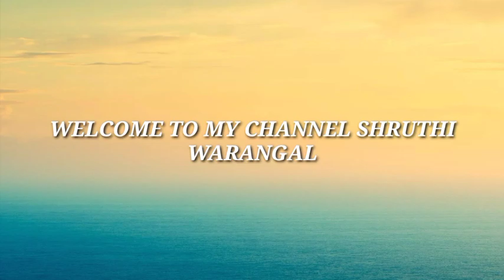Sunday routine vlog routine vlog#daily routine@Shruthi warangal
Sunday routine vlog daily routine vlog routine vlog
@Shruthi warangal